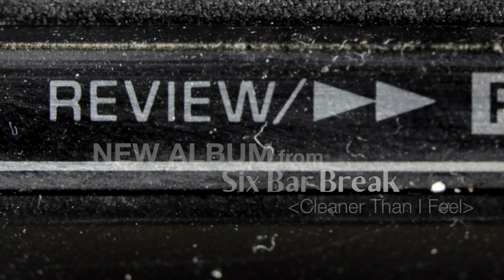Six Bar Break - Cleaner Than I Feel - New Album Release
All through 2018 we've been working on our new album,  Cleaner Than I Feel, and now it's ready!  Head to our site to find out all the details!

Thanks to everyone who helped us make this happen.  We couldn't have done it without you. \m/